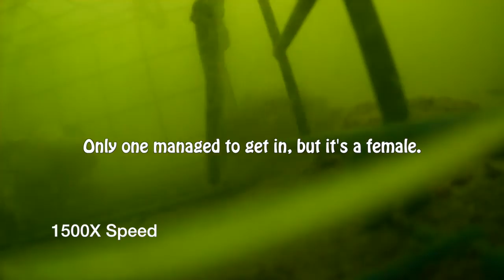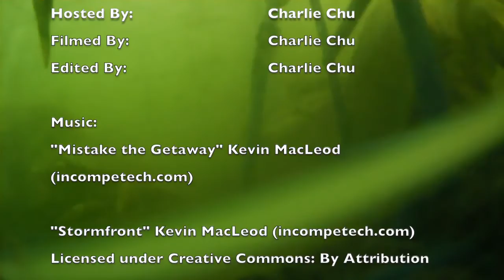White Rock Beach Crabbing Massive Dungeness Caught!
Taking my underwater action camera for a spin at White Rock Beach to crab and caught one massive dungeness crab!